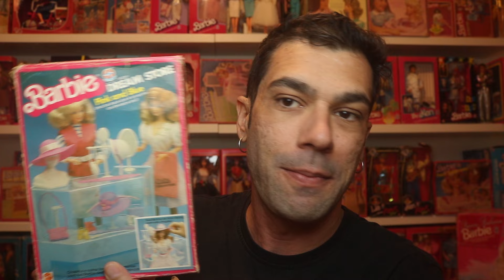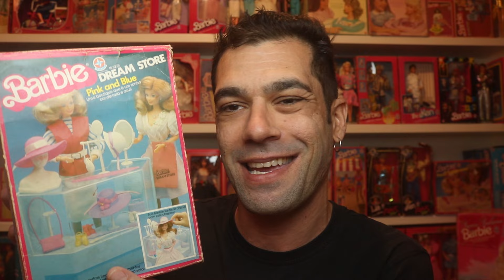Dream Store, Pink and Blue - 1986/87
Código de referência da fabricante: 10.52.01